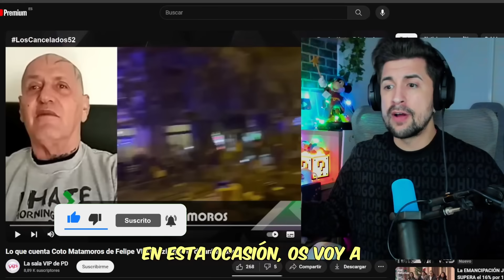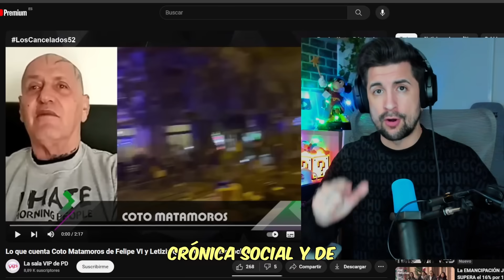COTO MATAMOROS SACA LOS COLORES A FELIPE VI Y EXPONE EL DIVORCIO DE LETIZIA POR JAIME DEL BURGO